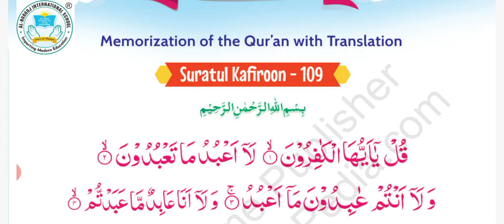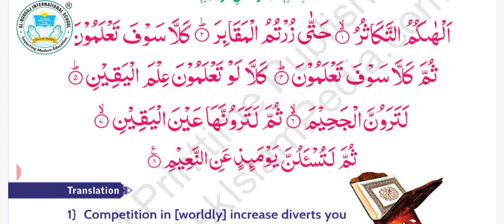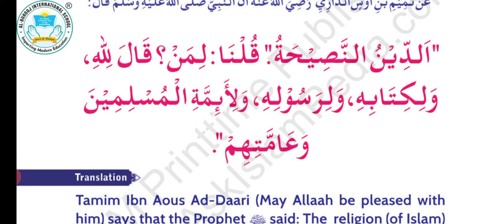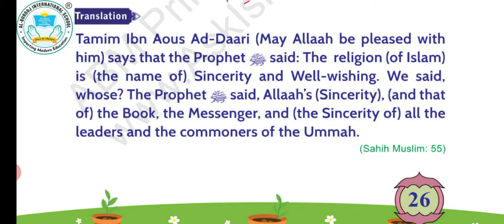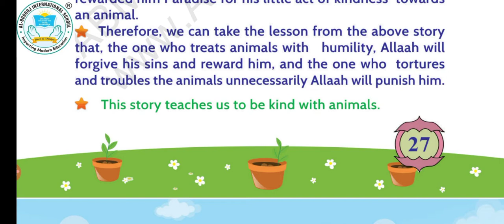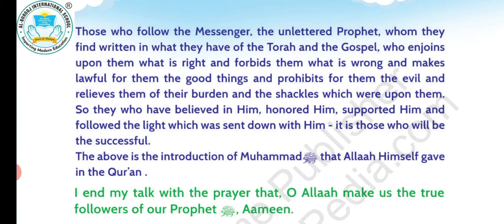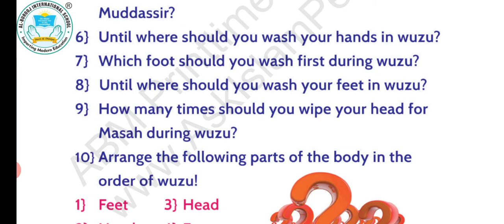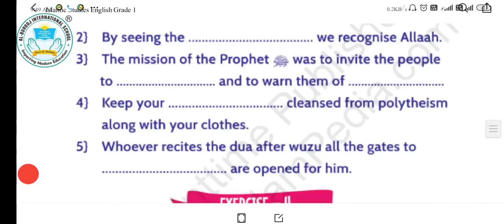Islamic Studies UNIT-2 । Hifz e Quraan। Deen- Sincerity & well wishing। Kindness a way to jannah etc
Assalam o Alaikum Warahmatullah Wabarakatuh

SUB: Islamic Studies UNIT-2
Topics we covered
Hifz e Quraan, Suratul Kaferoon & Suratut Taksur
Deen- Sincerity & well wishing
Kindness a way to jannah
Virtues of Prophet Muhammad ﷺ

Class: 1,2&3

Teacher:Mujahid ul Islam Azimabadi

Ask your questions in the comment section below or contact through Given below number
If you wanna admit your children in this school kindly contact or Visit our School :
NH-98. FCI ROAD, PHULWARI SHARIF, PATNA - 801505